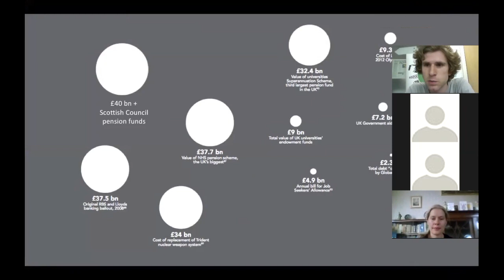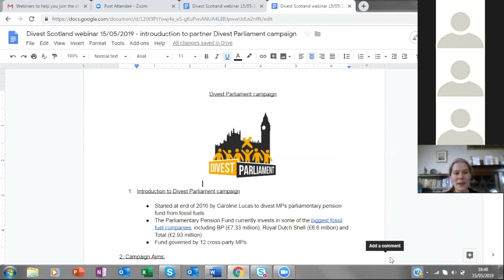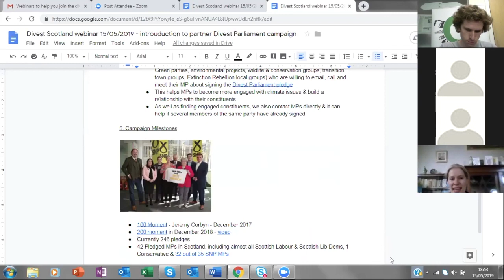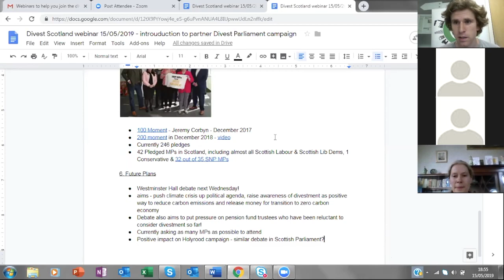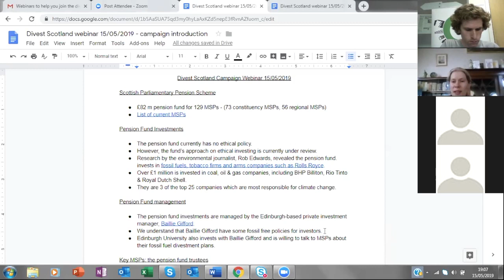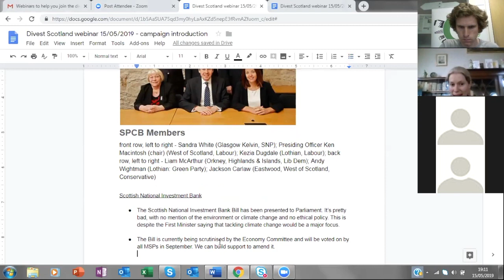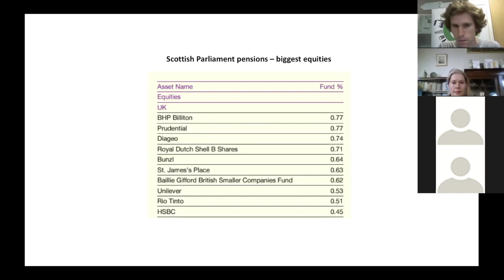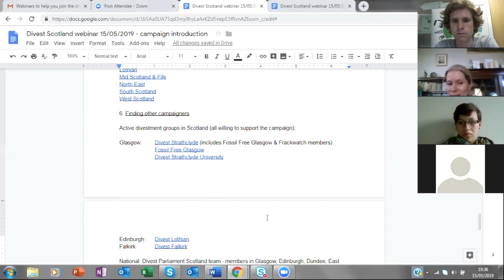Webinar: Fossil Free MSP Pensions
MSPs currently invest millions in fossil fuels through their pension fund, including in oil company Shell and mining giant BHP Billiton. In this webinar campaigners Ric Lander and Sally Clark introduce the issue, offer some inspiration from successes around the world, and offer advice about what you can do to get your MSP's help where you are.